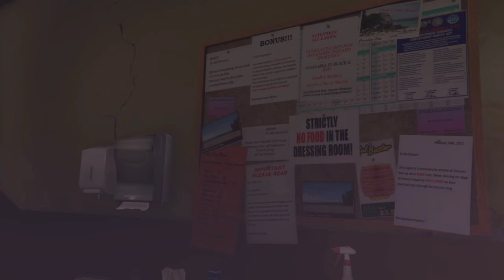Hang Ten (GTA V) Walkthrough on PS4